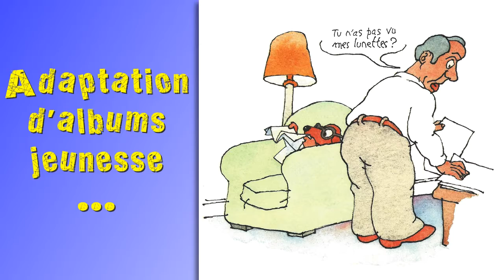Animations 2018-2019 - A portée de voix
1 min 25 pour découvrir les animations enfance-jeunesse que je propose avec les 3/6 et les 6/12 ans en Accueils de loisirs :

- Enregistrement de livres-sonores (et participation à "Don de voix")
- Lecture complices à voix haute (ou quand les plus grands lisent des livres aux plus jeunes)
- Adaptations d'album-jeunesse en kamishibaï-photos
- Projet Buster-Chaplin (réalisation de mini-films muets en noir et blanc)
- Ateliers Comptines & Percussions avec les plus jeunes
- Ateliers Chants & Musique  (concerts participatifs) avec les plus grands
- Spectacles musicaux pou Noel
- Et même création de chorale-enfants !!

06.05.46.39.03